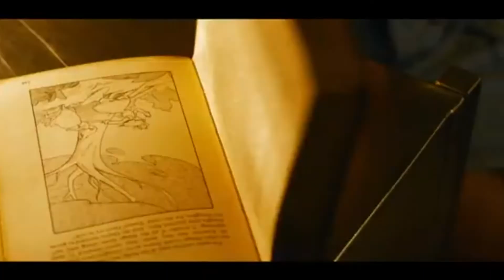Reaction to the Matrix 4 trailer